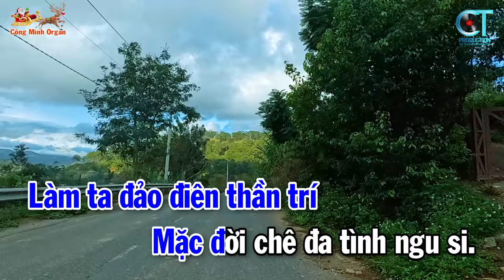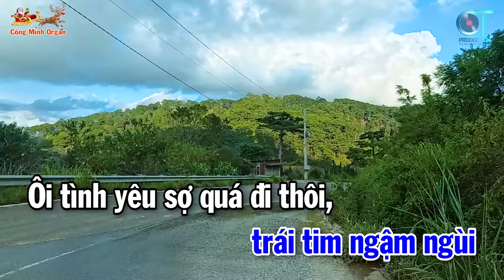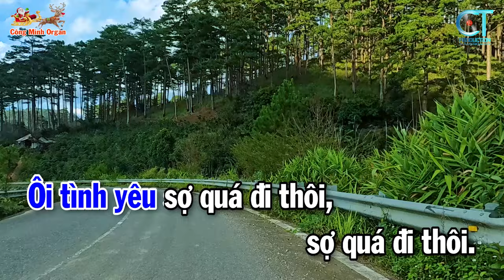Karaoke Khổ Vì Yêu Nàng Tone Nam ( Am ) Nhạc Trẻ 8x 9x Beat Chuẩn - Công Minh Organ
Công Minh Organ Luôn Đăng Tải Nội Dung Mỗi Ngày Các Bài Hát Karaoke Mới Nhất
   Nhạc Karaoke Beat Chất Lượng , Nhạc Trẻ Xưa , Nhạc Trữ Tình
Bản quyền Thuộc : Công Minh Organ
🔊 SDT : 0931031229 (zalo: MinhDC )